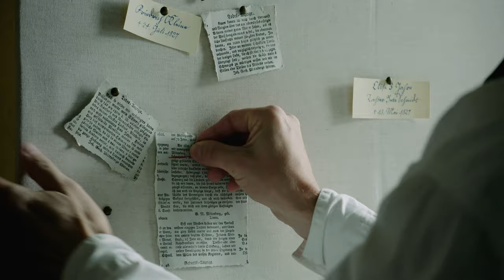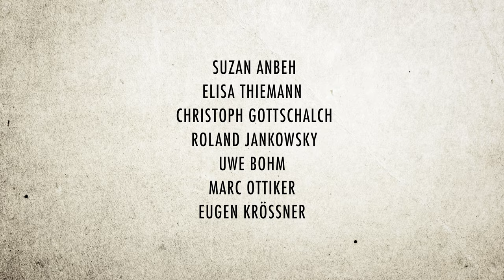»Effigie – Das Gift und die Stadt« | Trailer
Bremen 1828: zwei Frauen, wie sie ungleicher nicht sein könnten, treffen in einer Welt aufeinander, die für beide keinen Platz hat. Cato strebt eine juristische Karriere an – zu einer Zeit, als Frauen noch nicht einmal studieren dürfen. Gesche hat ein Leben außerhalb des Gesetzes geführt und soll nun dafür bezahlen. Die eine findet sich in einem Dickicht politischer Ambitionen und persönlicher Rivalitäten. Die andere würde alles tun, um mit dem Leben davonzukommen. — Nach einer wahren Geschichte.

Effigie – Das Gift und die Stadt  |  Effigy – Poison and the City

"Effigie", der erste Spielfilm des Journalisten Udo Flohr, erzählt die wahre Geschichte von Gesche Gottfried, die Anfang des 19. Jahrhunderts in Bremen 15 Menschen ermordet haben soll, darunter ihre drei Kinder, ihre Eltern, ihren Zwillingsbruder, Ehemänner,Freunde und Nachbarn.

Mit Suzan Anbeh, Elisa Thiemann in ihrer ersten Hauptrolle, Christoph Gottschalch, Roland Jankowsky (bekannt als „Kommissar Oberbeck“ aus der ZDF-Serie Wilsberg), Uwe Bohm, Marc Ottiker, Marita Marschall, Tom Keidel, Eugen Krössner, Christian Intorp, und vielen anderen.

Kamera: Thomas Kist, N.S.C. Drehbuch: Peer Meter (nach seinem eigenen Theaterstück), Udo Flohr, Antonia Roeller. Szenenbild Christina v. Ahlefeldt-Laurvig und Knut Splett-Henning. Schnitt: Sven Pape (auf YouTube als "This Guy Edits"). Regieassistenz: Max Gleschinski